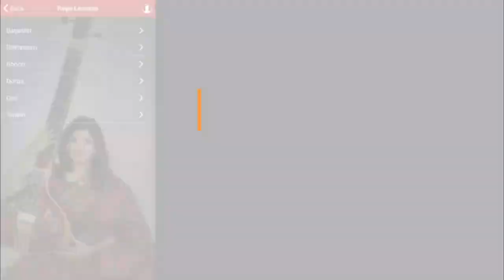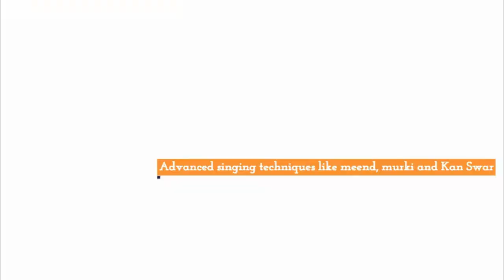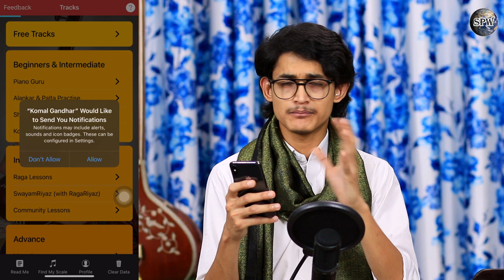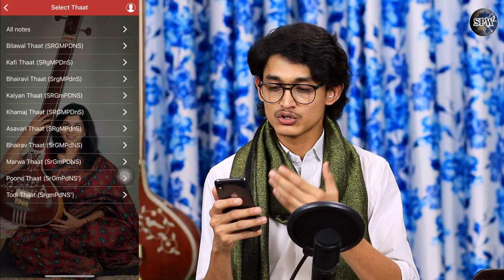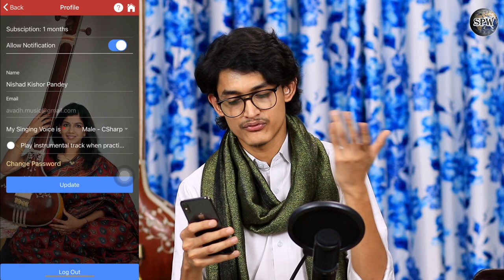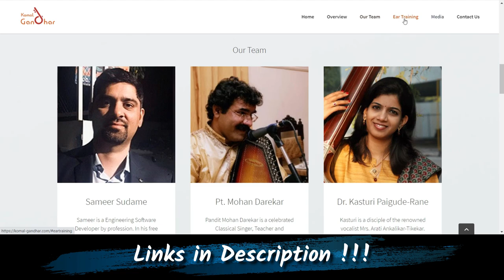Komal Gandhar App | घर बैठे सिंगिंग सीखने का Mobile App | Learn Alankar, Raag & Basics of Music !!!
More Links:-